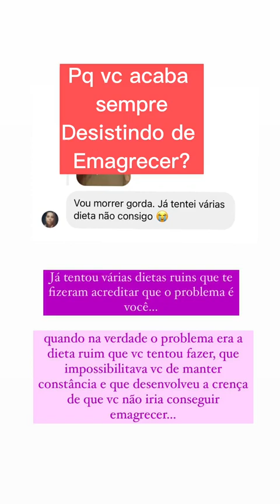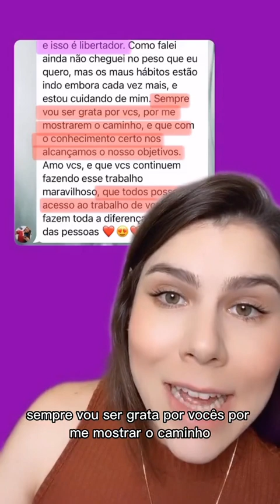Sabe o que te ajuda a emagrecer? O conhecimento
Você não muda porque te falta conhecimento. Link na bio

Segue a gente no insta: @nutrigemeasalcarde

Quer entrar para o Nutrindo a Mente?